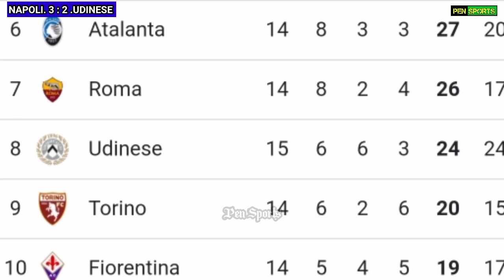NAPOLI vs UDINESE 3-2 tadi malam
berkat kemenangan 3-2 lawan Udinese, Napoli semakin kokoh di puncak klasemen liga Italia,